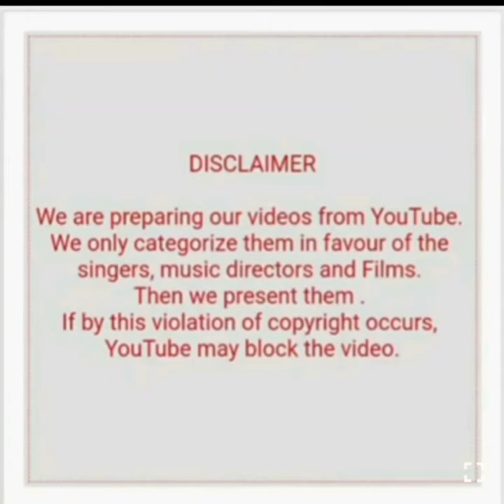RAVI BHAJAN HITS (PART 1)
1) Sab ki naiyya pad lagaya Krishna kanhaiya (Narsi Bhagat)
2) Radhe ke rasiya (Narsi bhagat)